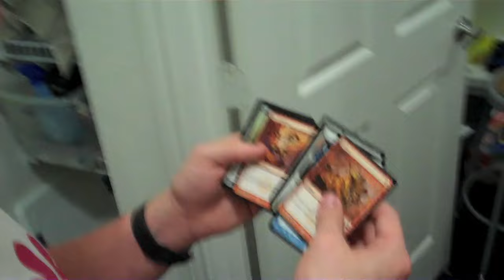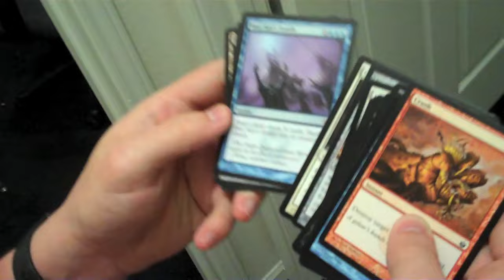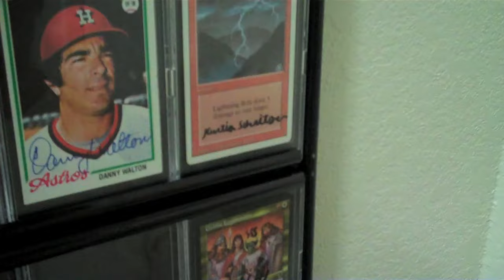Schnitzler (Day 501 - 4/9/11)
Awesome letter today from YouTube user 198link! Check out his channel below!

Also, Dan went insane. Check out a behind-the-scenes over on the Facebook page (and 'Like' it if you haven't already!):